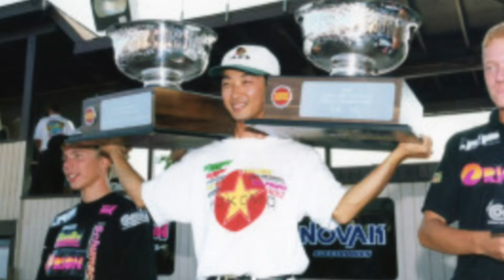ラジコン！広坂正美のドラテク集 (TOKYO MX1 遊戯配信 Ver.) / Driving Technique of Masami Hirosaka (for TV shooting) 収録用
地上波東京MXテレビにて、2021年より放送開始された新番組『遊戯配信 e-Strangers』。
配信界の次世代を見つけるべく未来のスター候補から、ちょっと変わった配信者までを幅広く紹介している番組です。
この動画は、2021年7月31日の放送時に紹介されたものです。

『遊戯配信』でMCを務めるタレントの狩野英孝氏と吉田早希氏、ドリフト界のレジェンド 土屋圭市氏、そして実車業界のCARトップとCAR PRIMEの編集長にこの動画を評価して頂きました。

↓東京MX (TOKYO MX broadcast)
New program called "Yugi Haishin" started broadcasting on Tokyo MX TV in April 2021.
It is a program that introduces a wide range of people from future star candidates to slightly unusual streaming in order to find the next generation in the streaming industry.
This YouTube video introduces R/C car and myself which was aired on TV on Jul. 31, 2021 (There are English & Japanese subtitles).

The host of this TV show, Eiko Kano and Saki Yoshida, Keiichi Tsuchiya, a legend in the real car drift world, and the editor-in-chief of CAR TOP and the editor-in-chief of CARPRIM, appreciated the content of my video.
↓Special Thanks to: ©️DKアソシエイション / DK Association Inc.
↓Special Thanks to: Business Management CONSALTING, Inc.
動画に出てくるサーキット及びラジコンカーに使用した製品のメーカー名又は協力各社。
Manufacturer names or cooperating companies of products used for circuits and R/C cars that appear in the video.

 (順不同 / In no particular)
LINK to MASAMI HIROSAKA
↓E-mail (Contact)
YouTubeプレミアムに加入することで動画再生中の広告を非表示にすることが出来ます。
再生リストの の中に、ショート動画もあります。
There are short videos which are saved in in the playlist.